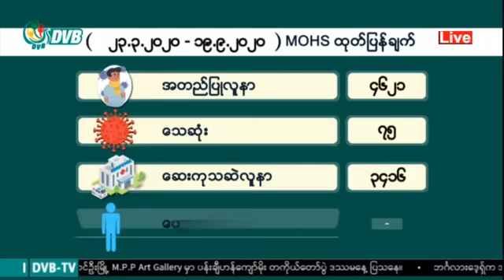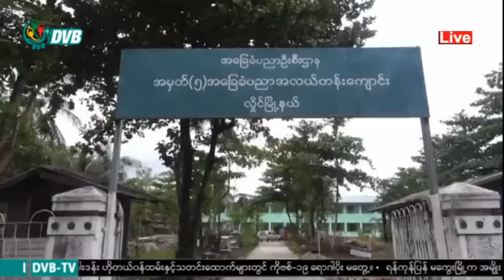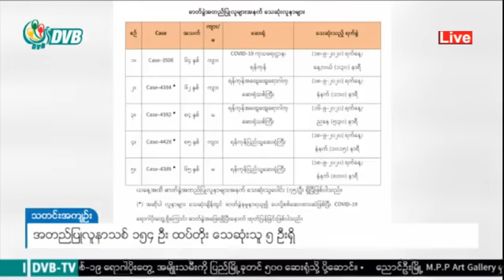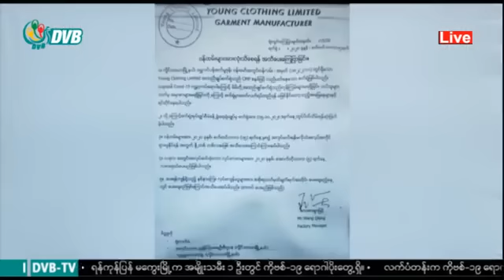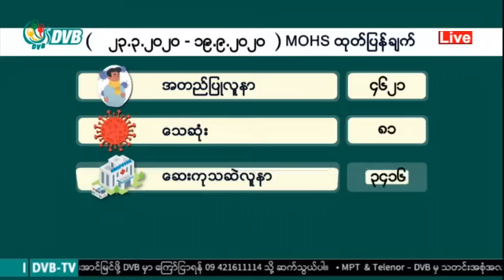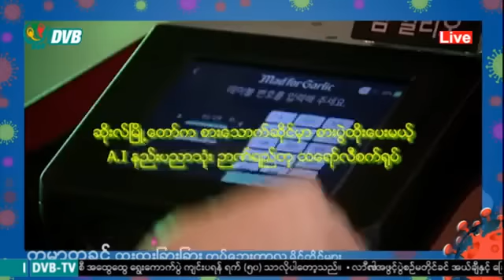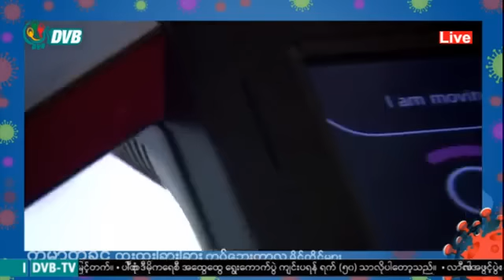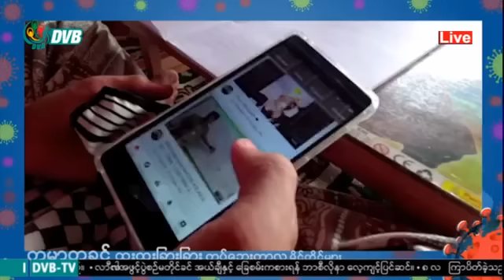ဒီဗြီဘီ ႐ုပ္သံ ညေနခင္း သတင္းမ်ား (DVB TV 19.09.2020 Evening News)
- အရှေ့ပိုင်းခရိုင် ဒုခရိုင်ရဲတပ်ဖွဲ့မှူး ကိုဗစ်၁၉ရောဂါပိုး ကူးစက်ခံရ
- ကိုဗစ်ကာကွယ်ကုသရေး မူဝါဒအသစ်တွေဆေးရုံတွေမှာ တိုးချဲ့လုပ်ဆောင်
- မန္တလေး၊ ကျောက်ဆည်နဲ့ ရေစကြိုမြို့နယ်တွေမှာ အောင်နိုင်ရေး ဗီနိုင်းပိုစတာတွေ ဖျက်ဆီးခံရ